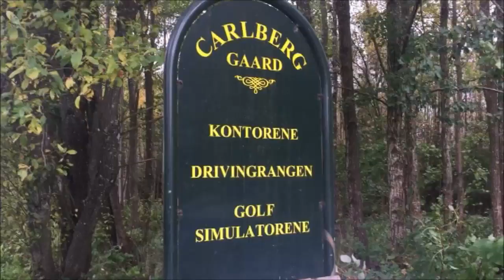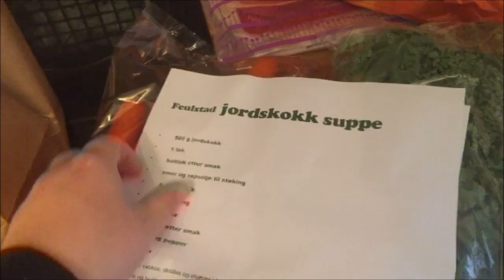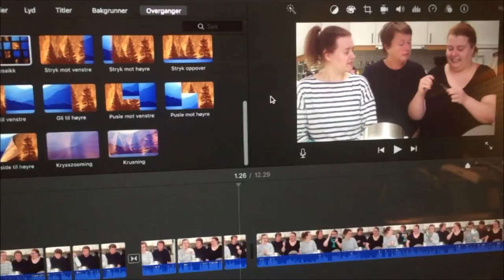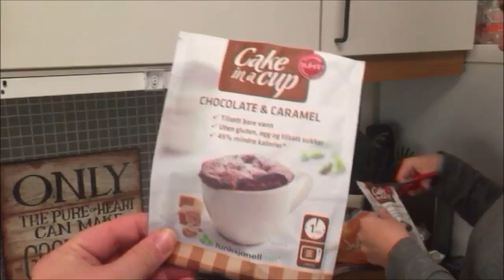Oktober Dag 9: Marked og hagearbeid